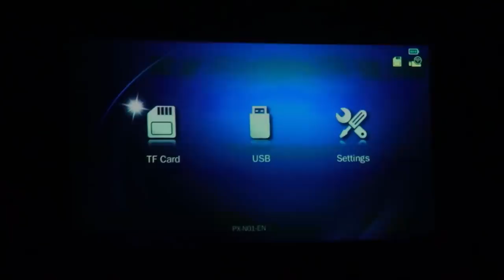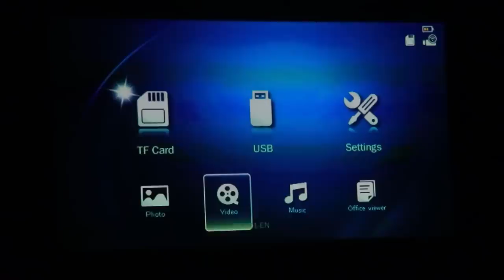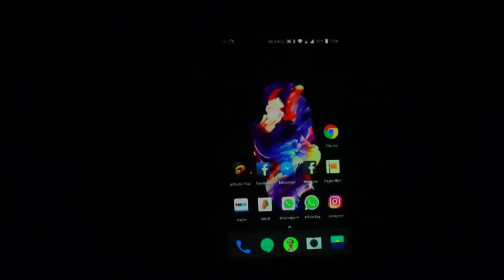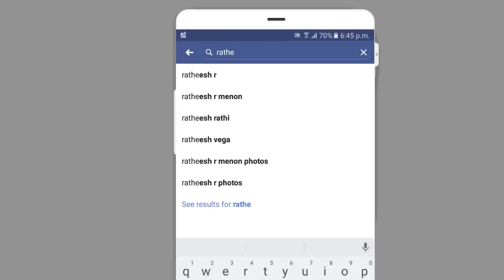കയ്യില്‍ കൊണ്ട് നടക്കാവുന്ന മോബൈല്‍ പ്രൊജക്റ്റര്‍ Mobile Projector Banggood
സംശയങ്ങള്‍ക്കുത്തരം ഫേസ്ബുക്ക് പേജിലൂടെ മാത്രമേ നല്‍കുകയുള്ളൂ.അതിനായ് എന്റെ ഫേസ്ബുക്ക് പേജായ ല്‍ കമന്റ് ആയി നിങ്ങളുടെ സംശയങ്ങള്‍ പോസ്റ്റ് ചെയ്യുക.എല്ലായിടത്തും മറുപടി നല്‍കാന്‍ സമയം ഇല്ലാത്തതിനാല്‍ ആണു കമന്റ് ബോക്സ് ക്ലോസ് ചെയ്ത് വച്ചിരിക്കുന്നത്.മോബൈലില്‍ ഫോണ്‍ വിളിച്ചോ വാട്ട്സാപ്പിലും ഇന്‍സ്റ്റാഗ്രാമിലും കമന്റിട്ടാലോ സംശയങ്ങള്‍ക്കുത്തരം നല്‍കില്ല.